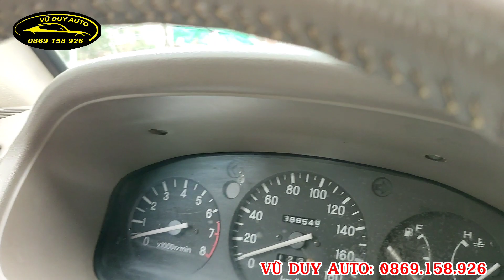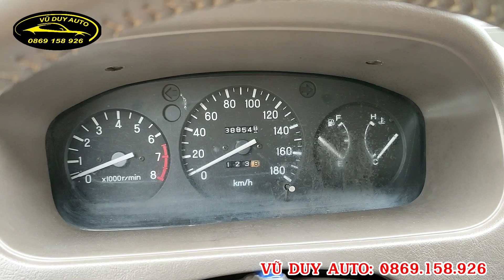Nhà đông nguời mà ít tiền cứ em xe nhật bản này mà chơi - máy khỏe + rộng + lành ( Mitsubishi Jolie)